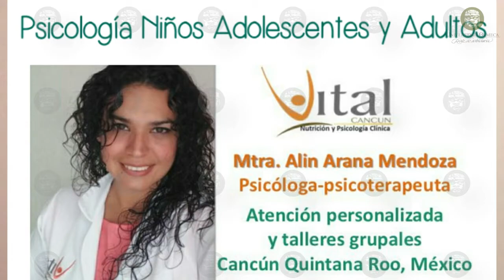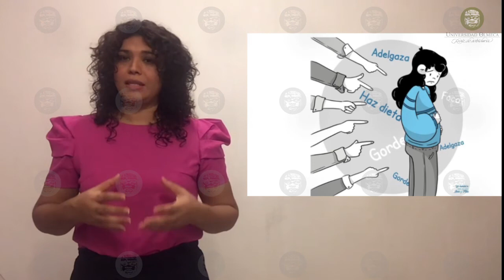La Influencia de los Padres en la Conducta Alimentaria de los Hijos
La Mtra. Alin Arana Mendoza del Centro de Nutrición y Psicología Clínica Vital en Quintana Roo, México nos habla sobre la "Influencia de los padres en la conducta alimentaria de los hijos"